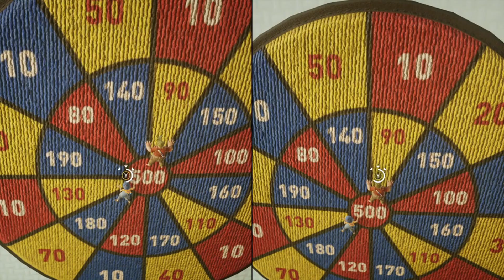I Hate This! | It Takes Two #9